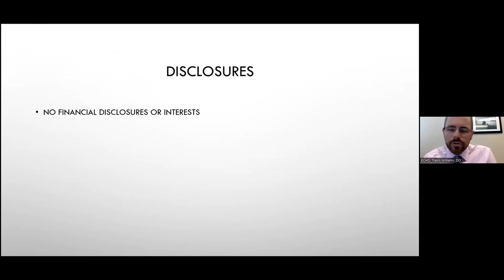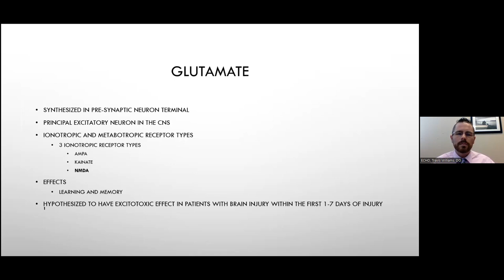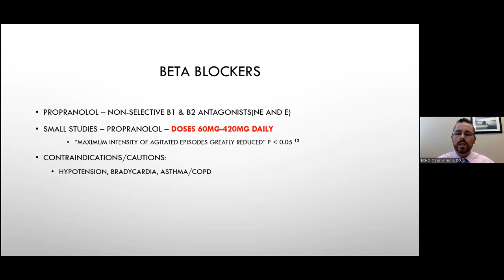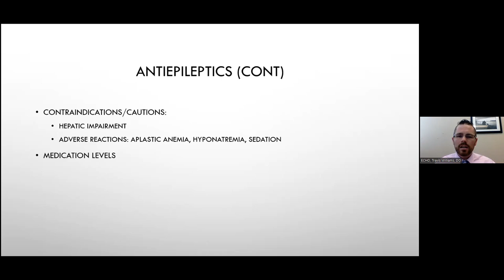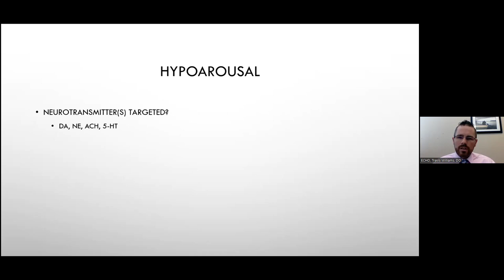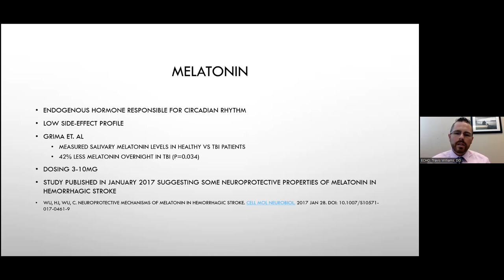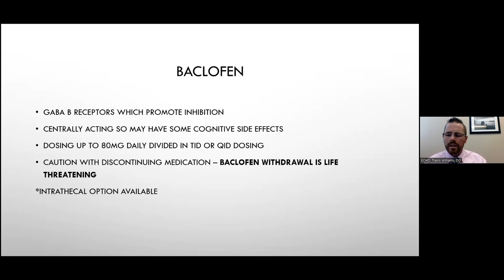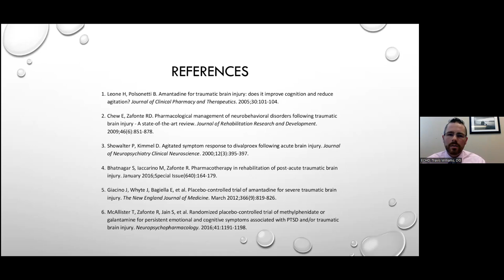Traumatic Brain Injury: Evidence-Based Pharmacology - 05/17/2023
Traumatic Brain Injury: Evidence-Based Pharmacology
 | Travis Williams, DO | 05/17/2023